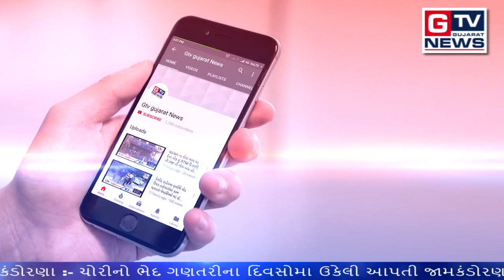મોડાસા :- જાણો શું છે દિવાળીમાં મેર મેરાયાની પરંપરા..|| GTV_GUJARAT_NEWS